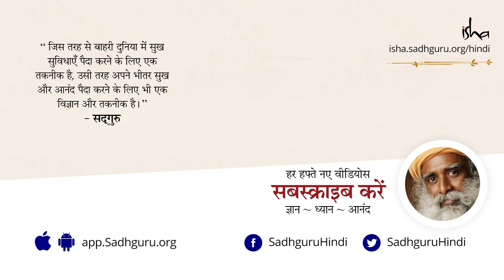क्या टेलीपैथी संभव है? Are Psychic powers and telepathy real? [Hindi Dub]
जाने माने Heart Surgeon डॉ. देवी प्रसाद शेट्टी सद्‌गुरु से पूछते हैं कि उन्होंने स्वामी विवेकानंद की एक किताब में पढ़ा है कि प्राचीन काल में ऋषि मुनि एक दूसरे से मीलों दूर बैठे ही विचारों के माध्यम से बात कर लेते थे। क्या ऐसा वास्तव में संभव है?